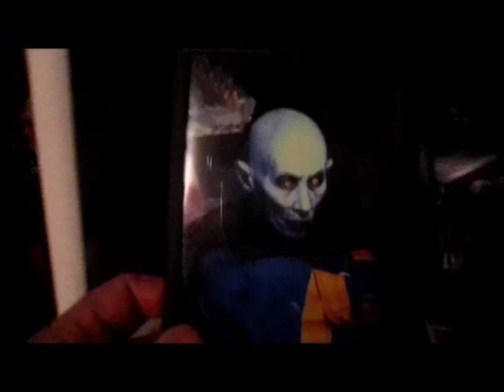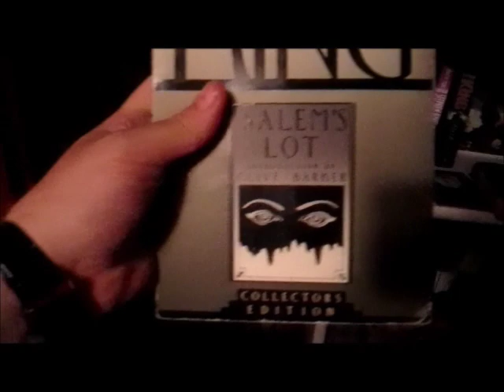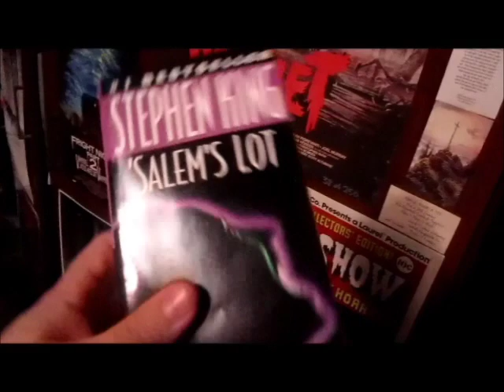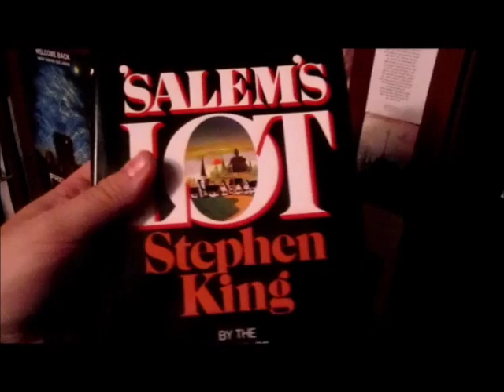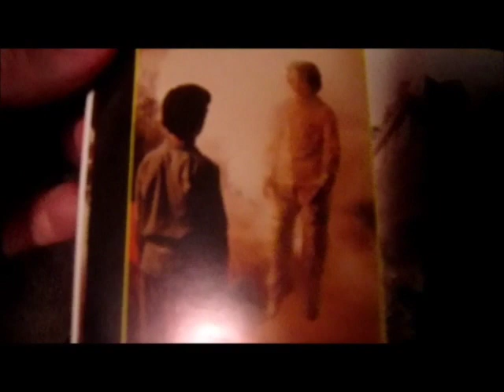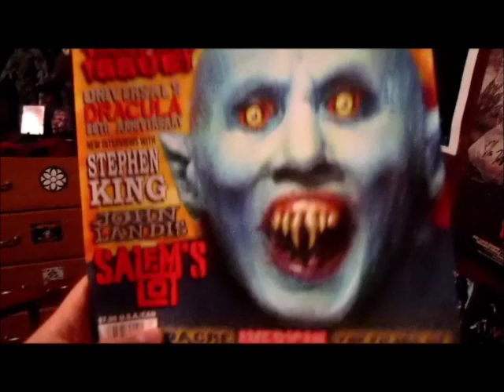Salem's Lot Breakdown (Part 2)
Part 2 of my breakdown of the 1979 mini-series Salem's Lot and why the film is still so important to me. In this video I show off collectables and images from the town where the film was shot.